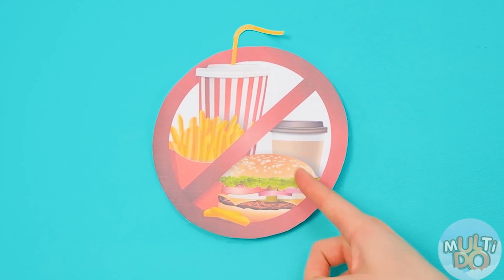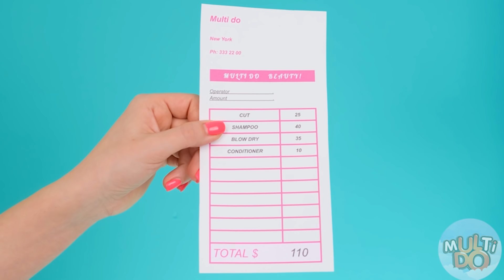Cabello corto vs problemas de cabello largo y situaciones divertidas | Hacks de la vida del cabello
Estamos a punto de mostrarte una serie de increíbles cambios de peinado, la pregunta de siempre ¿Chicas con cabello largo o aquellas con cabello corto?